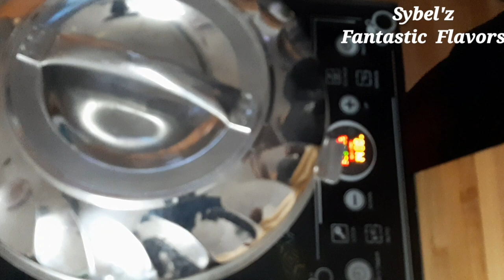കുഴി വേണ്ടാത്തൊരു കുഴിമന്തി 🤪KUZHI VENDATHA MANDI|EASY CHICKEN MANDI| ARABIAN RICE RECIPE|Sybel'z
INGREDIENTS
Chicken 750 grms
Rice 750gms sella basmati rice
Sunflower oil 1cup
Wholespices:
Chicken cubes
Dry lemon
Golden raisins
Green chilly
Onion
Redchilly powder
Chicken mandi masala powder
Cumin seeds
Salt
For marrination
Chicken, redchilly powder, crushed cumin seeds, sunflower oil, red food colour, corriander leaves, mint leaves, grated carrots, chicken cubes
Optional
Corriander leaves,  mint leaves,  golden raisins, grated carrots,  food colour